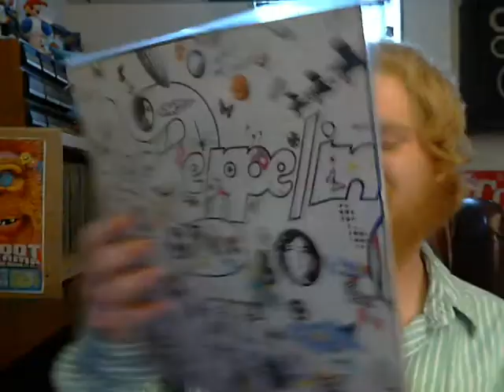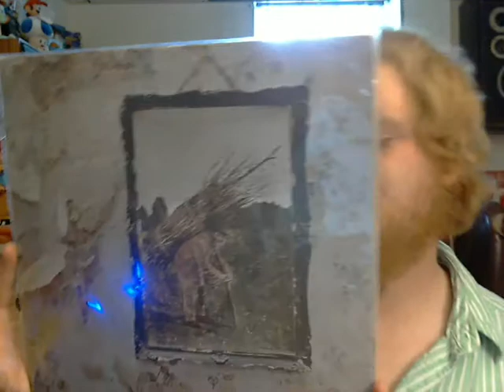VCLT Time! (Nedsatomicdustbin1)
Such a great package from such a great dude. Damian Ned Dustbin... Thank you very much.